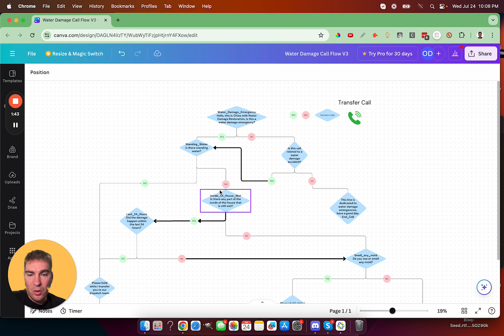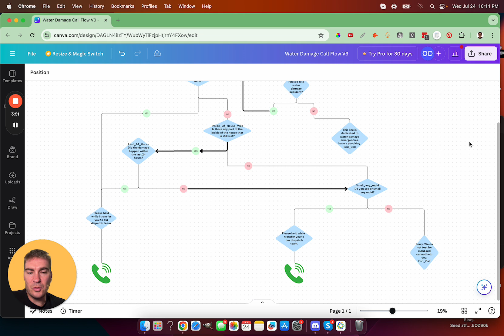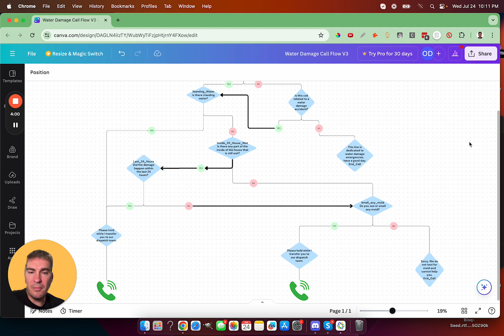Water Damage AI Voice Agent Example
In this video, I walk you through an AI voice bot I’m developing for a water damage restoration company. I’ll show you how the bot handles calls, from greeting the caller to determining if their issue is an emergency related to water damage or mold. I’ll demonstrate how it routes calls or politely ends them based on the responses. You’ll also see a real-time test of the bot in action, and I’ll explain the benefits of using AI technology for customer service, including its 24/7 availability and ability to manage multiple calls at once.

Timestamps:

00:00 - Introduction
00:18 - Overview of the Business Context
00:36 - Call Flow Explanation
01:14 - Call Routing Outcomes
01:41 - First Call Simulation
02:22 - Second Call Simulation
03:04 - Third Call Simulation
03:46 - Summary of Workflow Development
04:14 - Benefits of the AI Voice Bot
04:52 - Closing Remarks